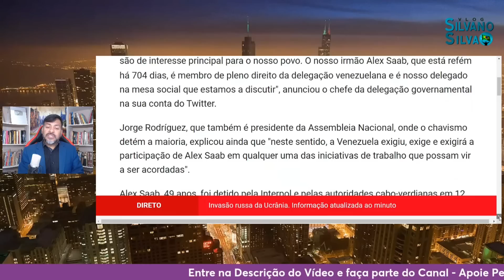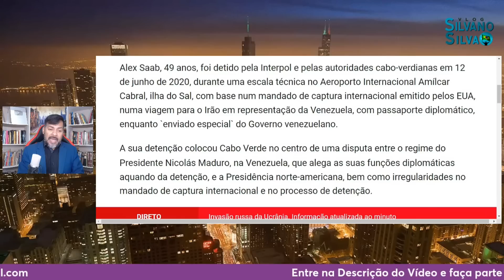🔴 Fator Hugo Carvajal: Biden Alivia Para Venezuela! Maduro Exige Soltura de Alex Saab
REDE SOCIAIS